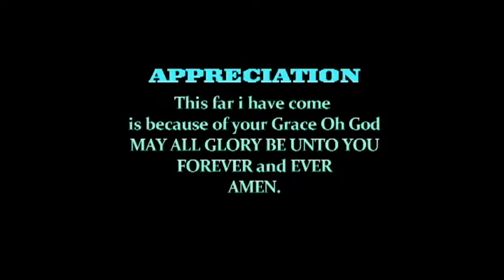Lavender Sikiza codes